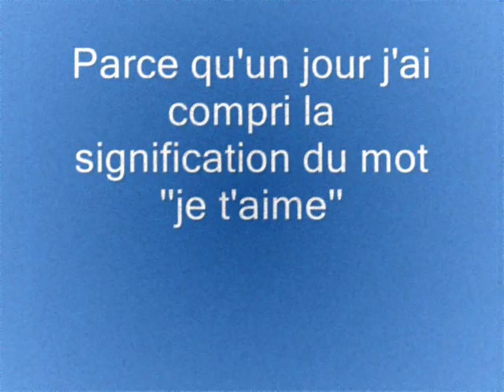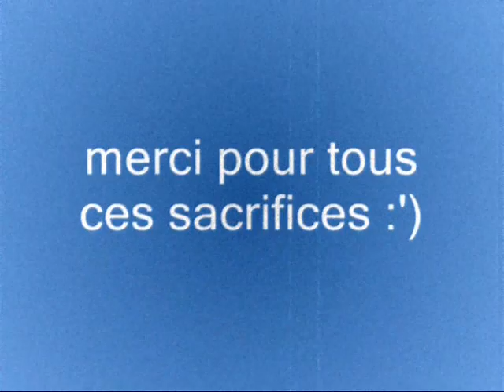nous deux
nous.